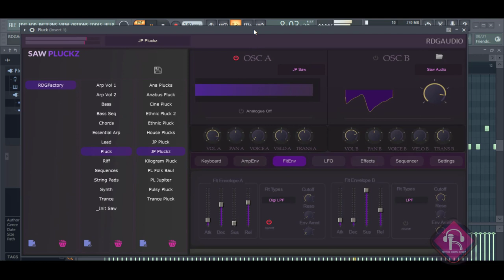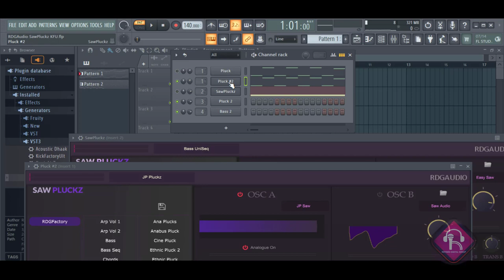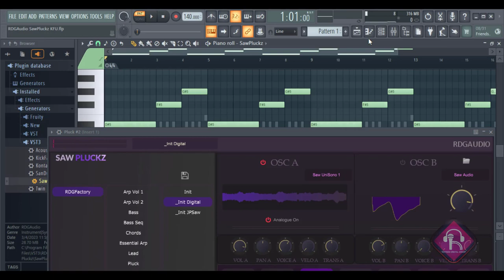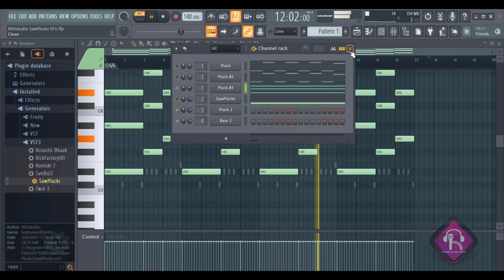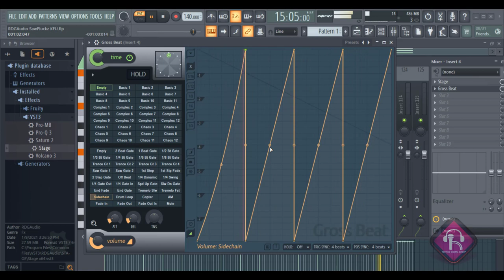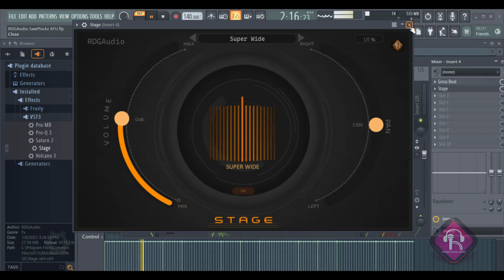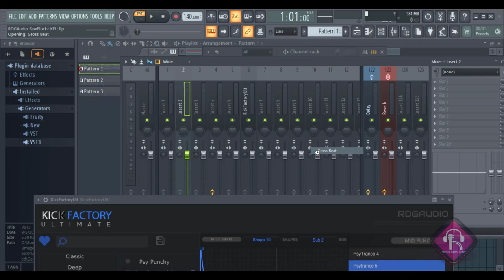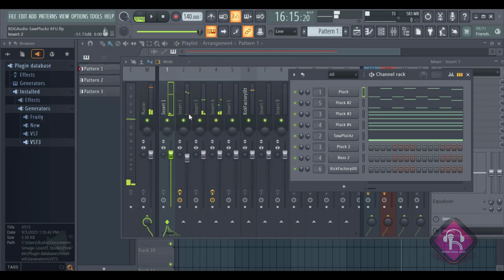Create a Track from Scratch with RDGAudio SAWPluckz and KickFactory Ultimate | AU VST 3 Plugins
RDGAudio's New Shop